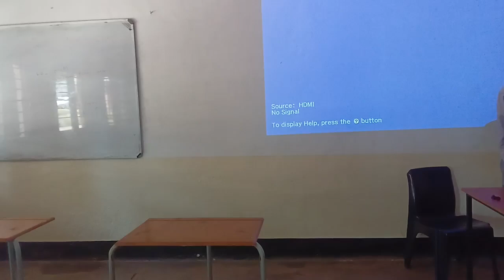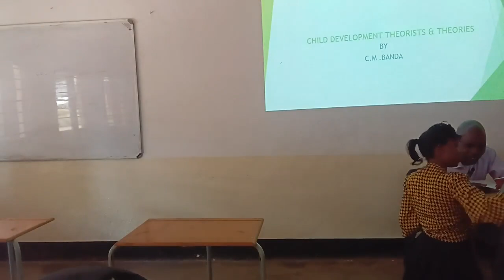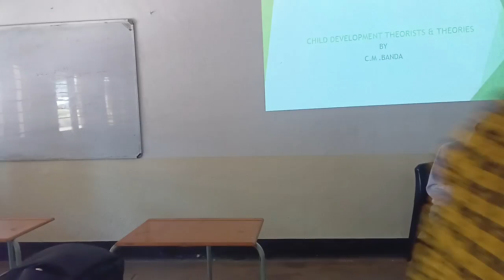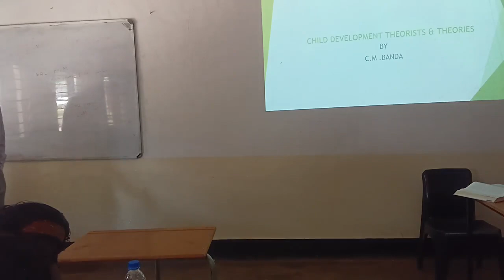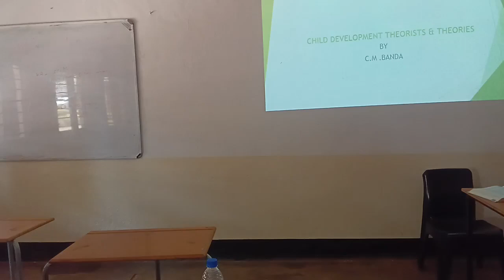Child Development: Prenatal and Infancy 22nd October 2024 Class part 1